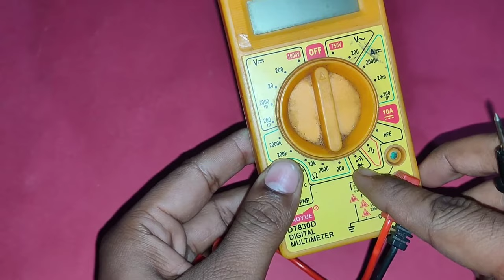Earphone 3.5MM Jack Wire Right,Left Ground & Mic के Wire की पहचान करना सीखो🔥🔥